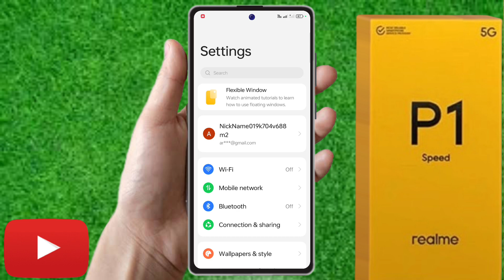realme p1 speed 5g reset kaise kare, realme p1 speed 5g reset setting, how to factory data reset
realme p1 speed 5g reset kaise kare, realme p1 speed 5g reset setting, how to factory data reset realme p1 speed 5g